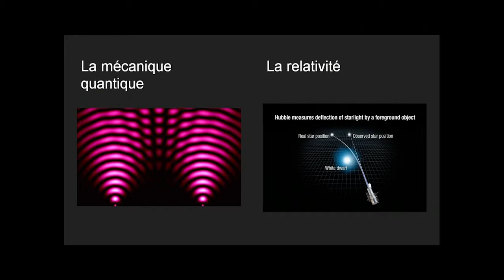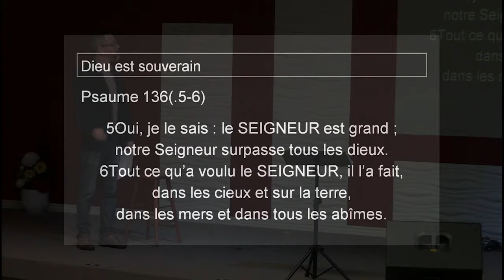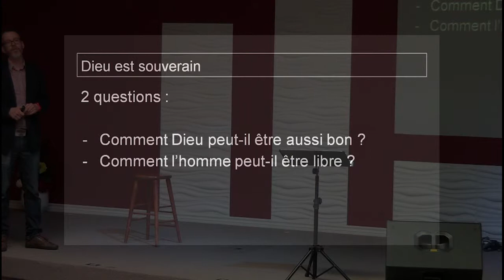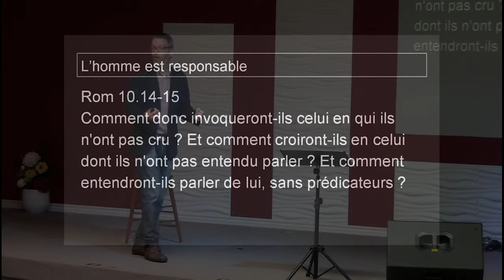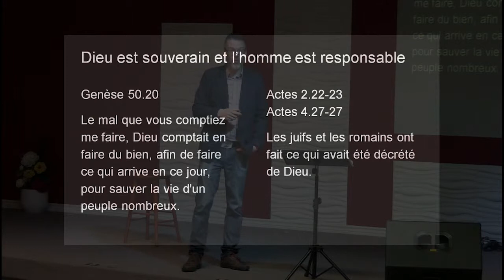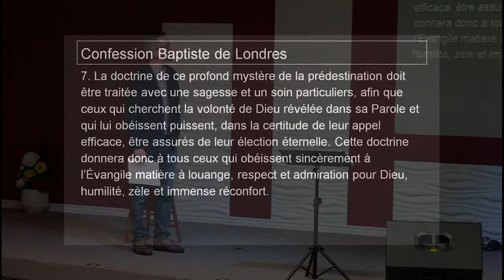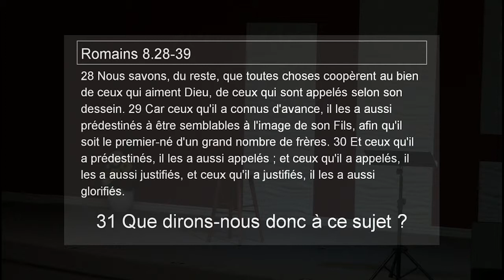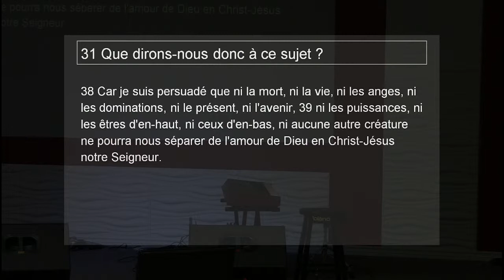Le décret de Dieu mp4